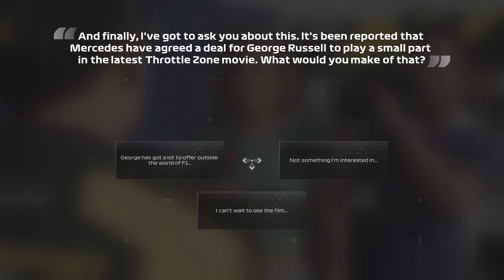F1 23 - Braking point (chapter 10) | Fanatec CSL DD